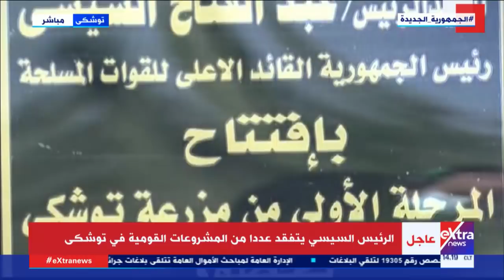الرئيس السيسي يتفقد عددًا من المشروعات القومية في توشكى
الرئيس السيسي يتفقد عددا من المشروعات القومية في توشكى

26  ديسمبر 2021